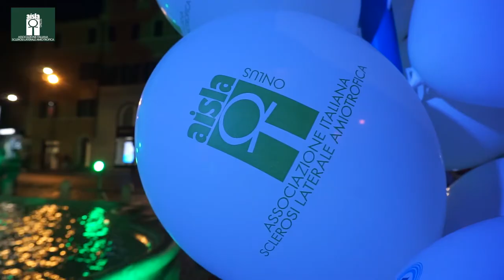GN19 Coloriamo L’Italia di Verde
In occasione della XII Giornata Nazionale SLA, nella notte tra sabato 14 e domenica 15 settembre 2019 più di 80 Comuni in tutta Italia hanno illuminato un monumento di verde, il colore di AISLA, grazie al patrocinio di ANCI, Associazione Nazionale Comuni Italiani. Il 14 settembre in occasione dell’accensione della Fontana del Tritone, in piazza Barberini a Roma, il ministro della Salute Roberto Speranza ha voluto portare il suo saluto a una delegazione di AISLA composta da volontari, medici, ricercatori e persone con SLA.

“Vogliamo, dobbiamo farci vedere. Anche se siamo pochi non siamo invisibili. Siamo persone come tutti. Non chiediamo la luna, ma solo che il nostro diritto a vivere con dignità sia riconosciuto, senza che le nostre famiglie siano piegate dal peso di un’assistenza che lo Stato non ci assicura in misura adeguata alle nostre esigenze reali.”
Salvatore Mazza
Giornalista
Autore della rubrica “Slalom” di Avvenire
Malato di Sla